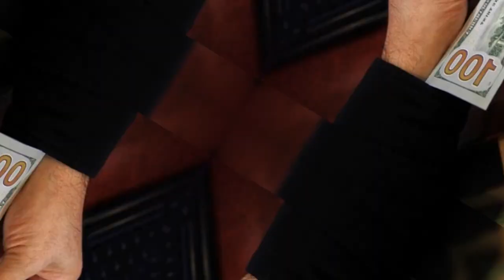BANCO VIMENCA OFRECERÁ PRÉSTAMOS HIPOTECARIOS PARA DOMINICANOS DE LA DIÁSPORA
El Banco Vimenca celebra su aniversario número 20 anunciando nuevos proyectos enfocados en la comunidad dominicana en el exterior y en beneficio de los clientes que reciben sus remesas en el país, entre estos la apertura de nuevas oficinas en Santo Domingo y Santiago.

 La institución ha iniciado un plan de expansión bajo una moderna línea que integra funcionalidad y tecnología, buscando que  los clientes encuentren todos los servicios que ofrece el grupo Vimenca.

Otra de las novedades está enfocada en ofrecer préstamos hipotecarios para los dominicanos residentes en el exterior. En una visita realizada a Diario Libre, su presidente Víctor Virgilio Méndez Saba, anunció que la entidad financiera tiene acciones enfocadas en la diáspora.